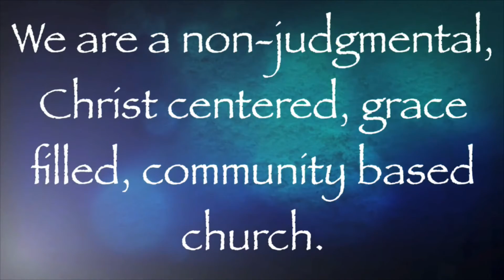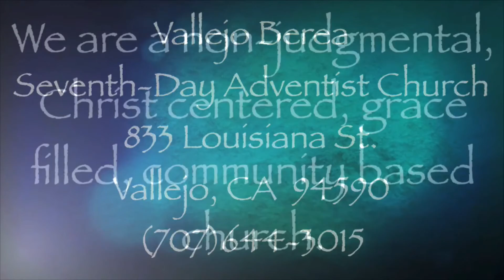You Made A Way (cover) - October 21, 2017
Special Music - Priscilla and Noelle Morgan